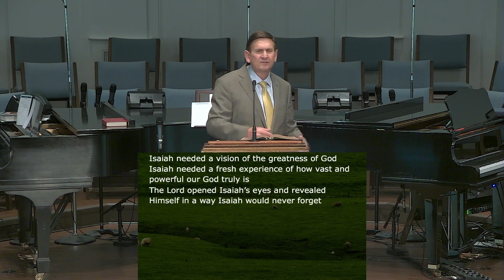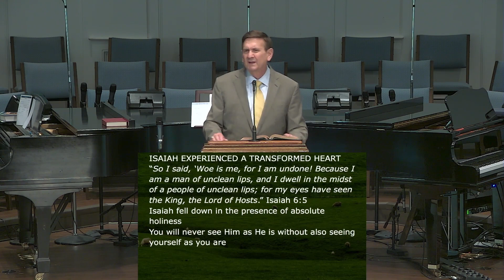Prayer for Transformation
Isaiah 6:1-6
Dr. Jim Cooley
FBC Birmingham